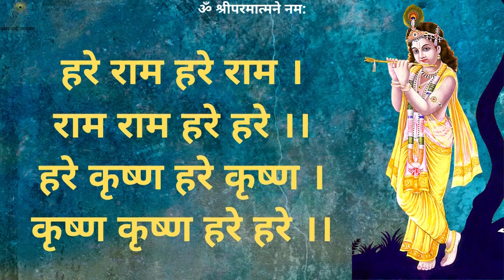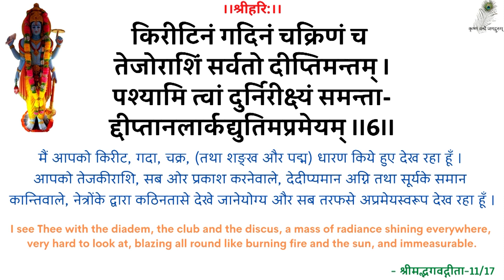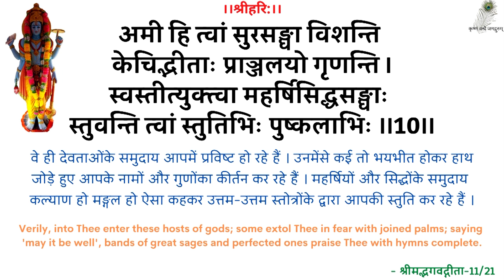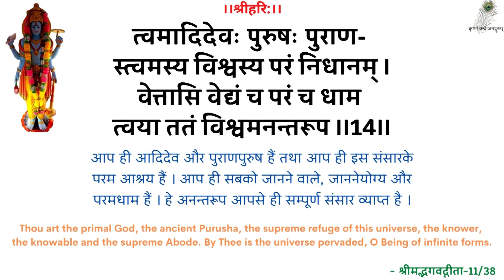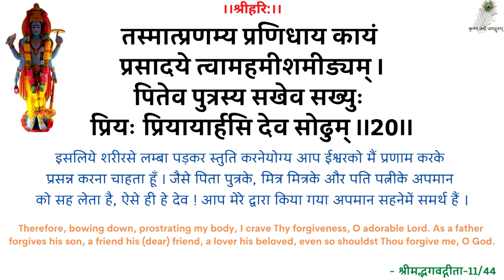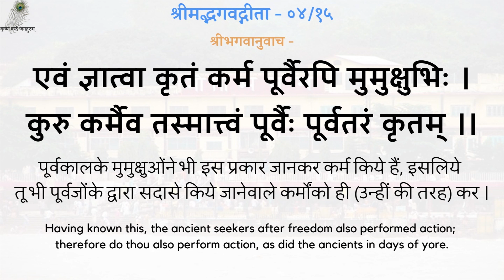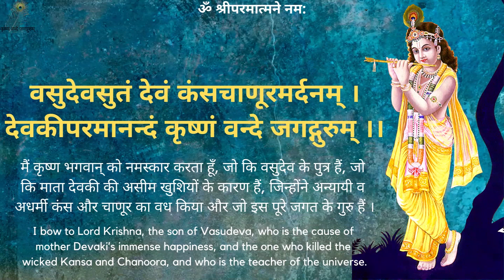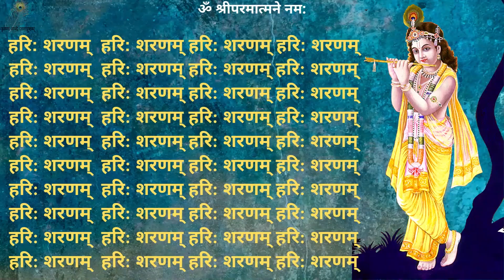स्वामीजी प्रार्थना प्रवचन- सच्ची बात को मान लेने से कल्याण-Salvation By Accepting The Truth 19890628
0:00 - हरे राम हरे राम कीर्तन, 13:00 - नित्यस्तुति, 24:20 - गीता पाठ (अध्याय 04, श्लोक 11-20), 31:16 - सत्संग
स्वामीजी प्रार्थना प्रवचन - सच्ची बात को मान लेने से कल्याण - श्रद्धेय स्वामीजी श्रीरामसुखदासजी महाराज
SwamiJi Prarthana Pravachan - Salvation By Accepting The Truth - 19890628_0518 - Shradhey Swami Shri Ramsukhdas Ji Maharaj

Gita Press
Geeta Press
Gita Bhawan
Gita Bhavan
Nitya Stuti
Swami Ji
Seth Ji
Bhai Ji
Pad Ratnakar